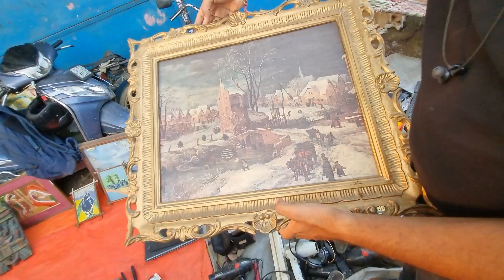DELHI CHOR BAZAR|I PHONE 13 MAX RS 30000|JAMA MASJID|LAL QUILA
HI EVERYONE I AM CHANPREET SINGH URF CP , RECENTLY I WENT TO SUNDAY DELHO CHOR BAZAR, WHERE I HAD EXPERIENCED ABOUT THE CHEAP AND THEFT PRODUCTS IN CHEAP RATES. I TRIED MY BEST LEVEL TO SHOW THE GROUND REALITY OF CHOR BAZAR.

Why is Chor Bazar famous for?
Which day is Chor Bazaar open?
Why it is called Chor Bazar?
Is there a Chor Bazar in Delhi?
What can I buy in Chor Bazaar Delhi?
Is Chor Bazaar open today?
Where is Chor Bazar in Delhi Quora?
How can I go to Jama Masjid?
On which day Chandni Chowk market is closed?
chor bazar timings?